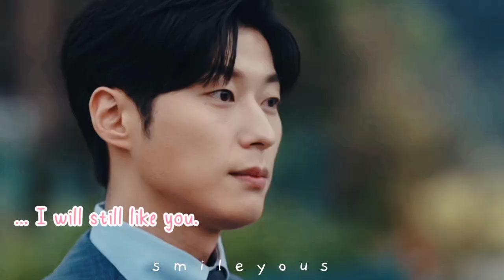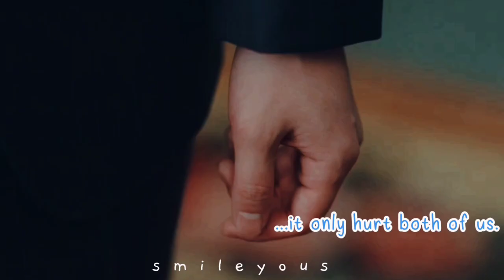Ha Do Yoon x Yoon Cho Won FMV | See You In My 19th Life FMV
Drama : See You In My 19th Life (Ha Do Yoon and Yoon Chowon)
song : Rewrite The Stars - James Arthur ft Anne Marie

hi guys im 💗 again,

This FMV is a complication of Ha Do Yoon and Yoon Chowon's scenes from episodes 1 to 12 (⁠･ั⁠ω⁠･ั⁠) finally they have a happy ending (⁠๑⁠˙⁠❥⁠˙⁠๑⁠)